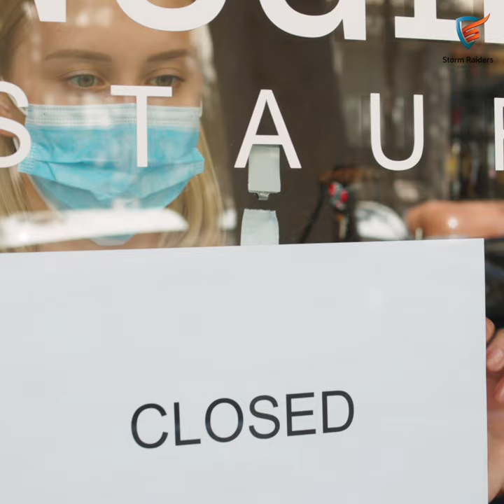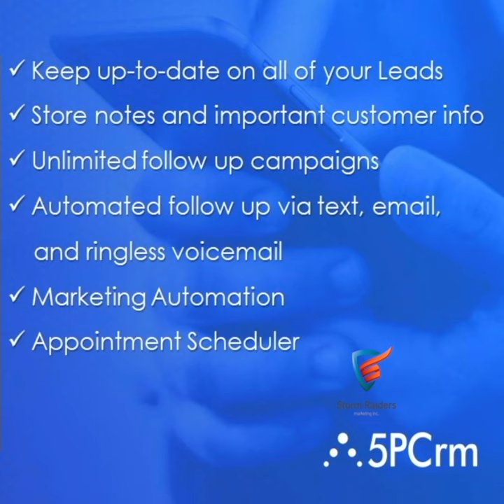Secret Solutions to Keep Customers Coming Back to YOUR Restaurant!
In this video, we're going to share some secret solutions to keep your customers coming back to your restaurant.

If you're struggling to keep your customers happy, then you're not using the right customer engagement strategies. In this video, we'll share with you some tips on how to engage your customers in a way that will keep them coming back. From creating a loyal customer base to improving your restaurant's overall customer experience, we'll cover everything you need to keep your customers coming back!

3 Critical Areas That Could Kill Your Business If Ignored. Leverage comprehensive email and text services. Execute localized, Targeted Campaigns - offline and online. Simplify your back-end operations with supplier-managed services. Storm Raiders Marketing help engage customers. The guest becomes regulars, and regulars become preferred customers